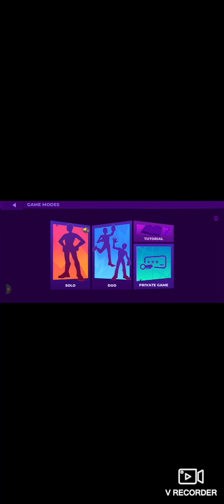Horror brawl New season update